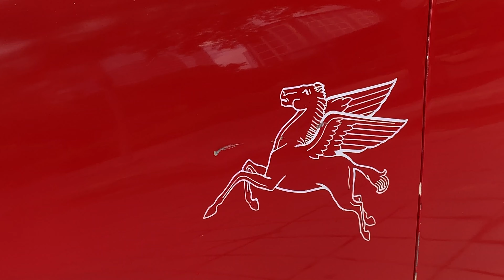Day 2 Rained Out - First Annual Porsche Festival Houston 2019 Car Show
Day 2 was rained out but see the cars that showed up anyway.

This event was post poned to November 10, 2019.